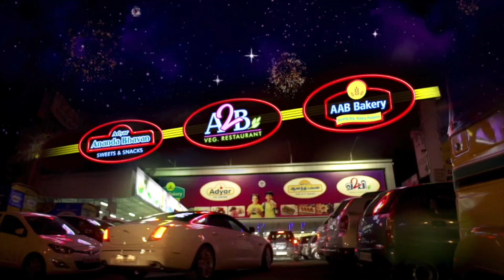"இதுமாதிரி போலியான திட்டங்களை பாஜக ஒருபோதும் அறிவிக்காது" - வசுந்தரா ராஜே | BJP | Rajasthan | PTT